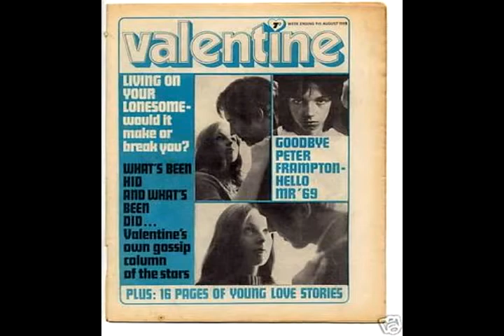One In A Million- We don' t want nobody around (1967)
Featuring the precocious talents of 14-years-old guitarist Jimmy McCulloch, Scottish band One
In A Million's genre-defining December 1967 single Fredereek Hernando/Double Sight is widely
acknowledged as one of the rarest and best British psychedelic singles of the era. Naturally
enough, that double-sided classic is included on this complete anthology of the group's
recordings, which also includes both sides of their highly regarded mod pop debut single from
January 1967 as well as no less than seven previously unreleased, unknown-to-exist,
Who-influenced demo recordings from the same period. With a number of hitherto unpublished
photographs, comprehensive liner notes and numerous quotes from lead singer and chief songwriter
Alan Young, Double Sight is the final word on one of the most intriguing and obscure groups to
emerge from the British psychedelic scene.

The complete recordings of this legendary Chocolate Soup band, whose December 1967 45 `Fredereek
Hernando' b/w `Double Sight' sells for hundreds of pounds and is widely acknowledged as a
classic UK psychedelic single. Includes seven previously unreleased Who-influenced demos from
1967 as well as both sides of their January 1967 mod pop gem `Use Your Imagination'.